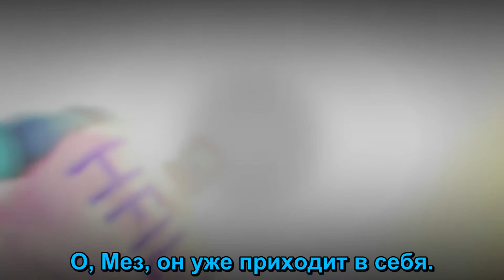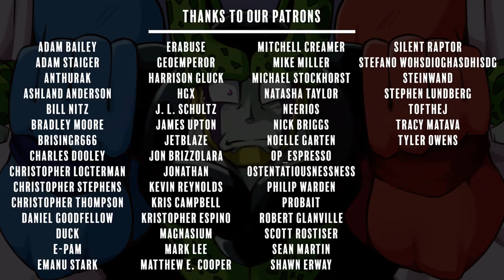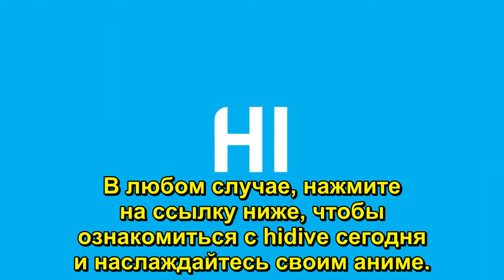(RUS SUB) HFIL Селл В Аду TFS | АДЛ Эпизод 1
Перевёл: Skuper Animation
Сабы написал:AZik
За превью спасибо:s h e l d e r
(отдельное спасибо им)

отсылки и пасхалки:
1.Название "Cell in a Hell" является отсылкой к матчу World Wrestling Entertainment "Hell in a Cell".
2.Сцена, в которой Фриза стоит над Селлом после того, как задушил его, может быть отсылкой к сериям игр Batman: Arkham.
3.Это был первый раз, когда Селл заменил слово "ад" словом "здесь" в вопросе "то почему ТЫ все еще Здесь?"
4.Кратко упоминается настойчивость Селла в том, чтобы его называли Мистер Совершенный Селл.
5.Видео сделал Devilartemis, который также снял серию видеороликов "Cell Vs." Фриза говорит об этом в "Cell vs. Мета-Кулер".
6.Видео снято Devilartemis, который также снял серию видеороликов "Cell Vs." Фриза говорит об этом в Cell vs. Метал-Кулер.
7.Хотя остальная часть Отряда Гинью находится в Аду, сам капитан Гинью заметно отсутствует, несмотря на то, что Веджита раздавил его как лягушку на Намеке.
8.Отсутствие капитана Гинью имеет смысл, поскольку, когда он умер на Намеке, он был в форме лягушки и, следовательно, в то время имел уровень силы лягушки. Очень вероятно, что благодаря этому его можно было провести через то, что подразумевается как Машина для Очищения Души.
9.Он также может быть там, внизу, в своем первоначальном (рожденном) теле. Если бы это было так, мы, вероятно, не узнали бы его. Кроме того, учитывая сильные последствия в сериале о том, что он использует технику смены тела, чтобы "обменять" ее на большую силу, вполне вероятно, что его первоначальное тело не было впечатляющим, за исключением этой (легко подавляемой) техники, и поэтому он все равно очищается душой.
10.Ни у одного из персонажей нет нимбов над головой, что обычно указывает на то, что они мертвы в самом аниме Dragon Ball.
11.Радитц - единственный возвращающийся персонаж, который носит новую экипировку, сменив свою броню Frieza Force на футболку и джинсы. В этом эпизоде он все еще носит свой зеленый скаутер, хотя в следующем он исчезает.
12.Странно, но у Фризы все еще хватает сил чтобы задушить Селла своим хвостом, несмотря на подавитель силы на ноге.

автор звукового сопровождения:ScreenwaveMediaMusic